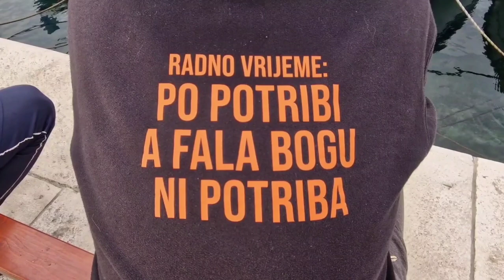"Radno vrijeme" (Bol - Brač)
"Working hours" - "IF NECESSARY, BUT THANK GOD, IT'S NOT NECESSARY",

(Čedo Santo & Antonio Marinković)